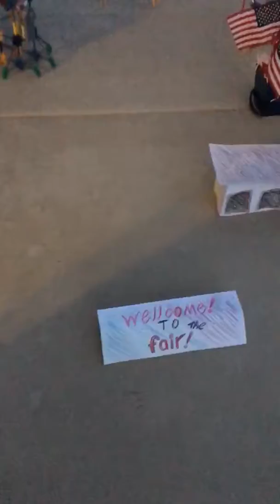K'nex fair grounds! "NCS Remix mash up"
This fair is partially made of K'nex rides that were instructed and partially made of made up rides. I made paper boths to make the fair come to life. Sorry for the ruff start might be a little wobbly.